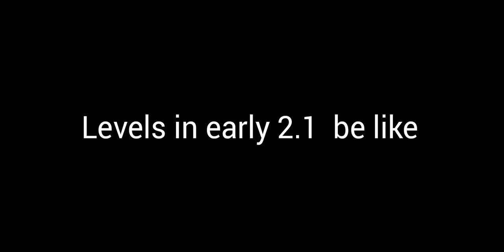levels in early 2.1 be like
glow